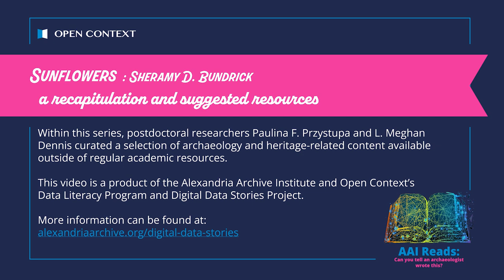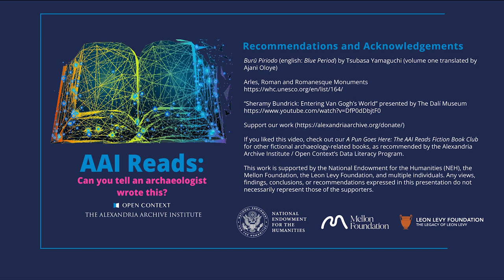AAI Reads: Sunflowers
This book is part of the AAI Reads series and considers the question, 'Can you tell an archaeologist wrote this?' Within this series, postdoctoral researchers Paulina F. Przystupa and L. Meghan Dennis curated a selection of archaeology and heritage-related content available outside of regular academic resources. The search terms presented in the video may be used at opencontext.org to locate more archaeology-related information, however, terms with an asterisk (*) will return no results. This video is a product of the Alexandria Archive Institute and Open Context’s Data Literacy Program and Digital Data Stories Project.

The videos contain copyrighted book covers not owned by AIA or its staff. They are the property of the publisher or book cover artist, whoever owns the copyright thereto. The original book cover may be found and was resized from the original for inclusion in this video.